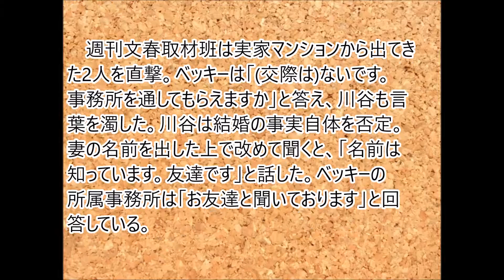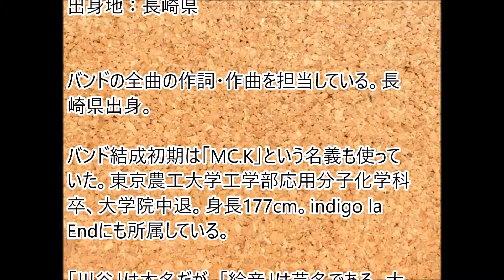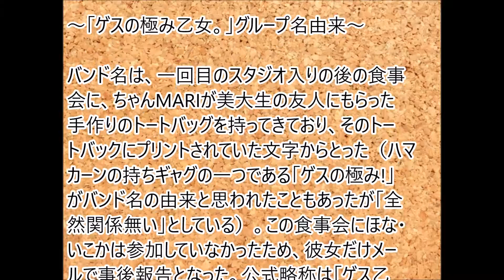ゲス極川谷絵音、妻帯者だった！！まさかのベッキーと不倫愛！？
【衝撃】ベッキーまさかの略奪不倫愛！そしてお相手のゲス極川谷絵音は妻帯者だった！